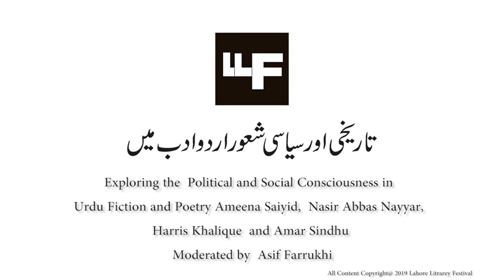Exploring the Political and Social Consciousness in Urdu Fiction and Poetry (LLF 2019)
Ameena Saiyid, Nasir Abbas Nayyar, Harris Khalique and Amar Sindhu
Moderated by Asif Farrukhi